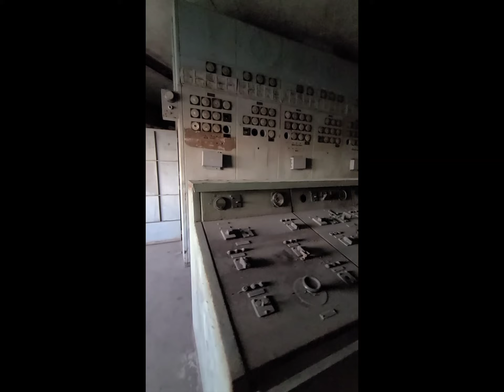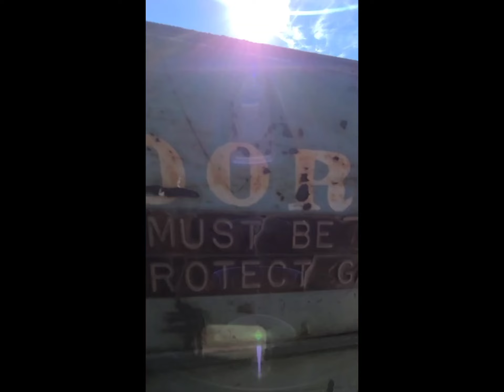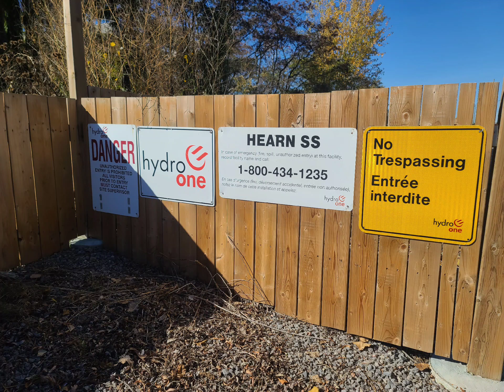Overnight Control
Come take A quick ride with me as I take a tour of Canada's  abandoned power plant!
Not my music. But love it